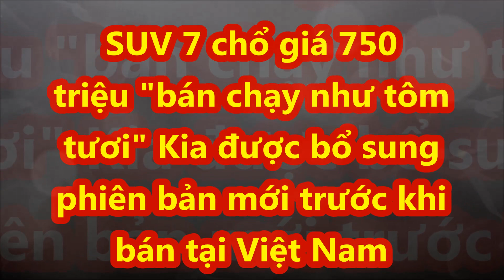SUV 7 chổ Kia giá 750 triệu tìm đường về Việt Nam có phiên bản mới đúng "sang xịn" từ trong ra ngoài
Kia Telluride 2023 đã chính thức trình làng trong triển lãm Ô tô New York 2022 với thiết kế và trang bị nâng cấp trong khi động cơ giữ nguyên.